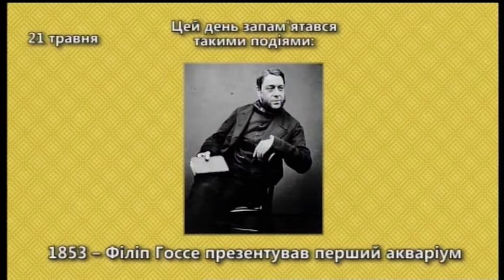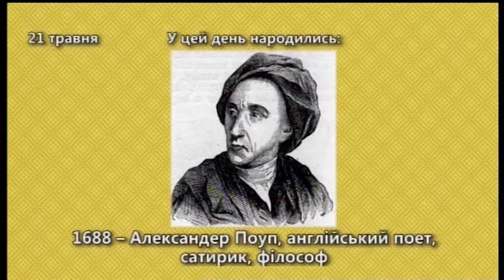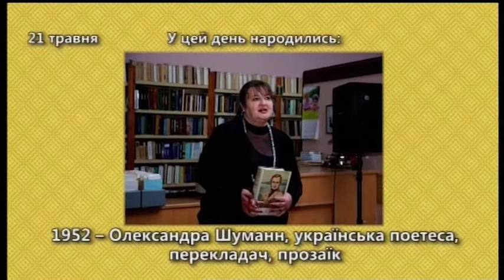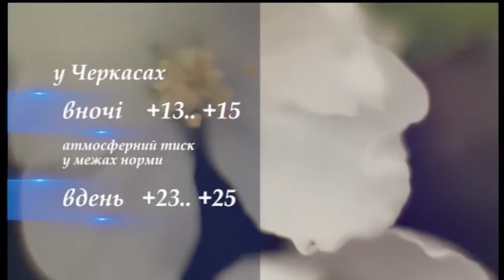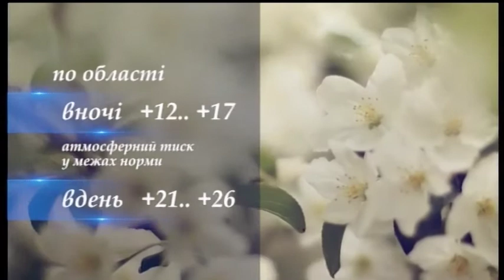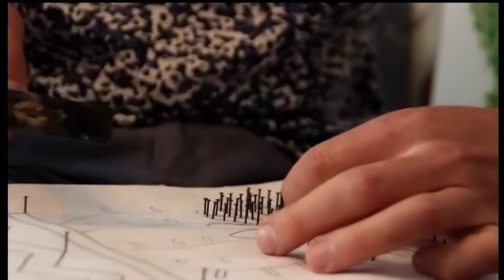Доброго ранку, Черкащино! 21 05 2019